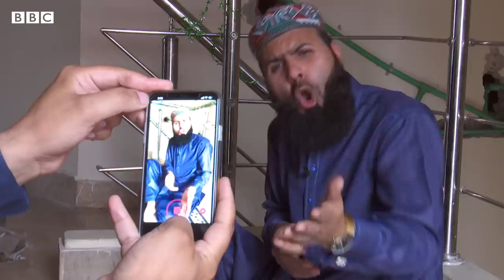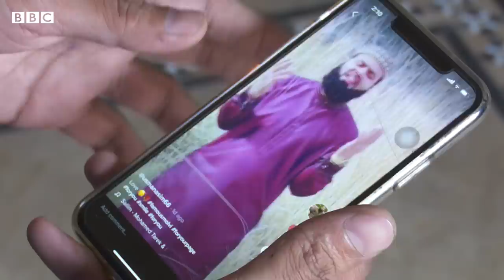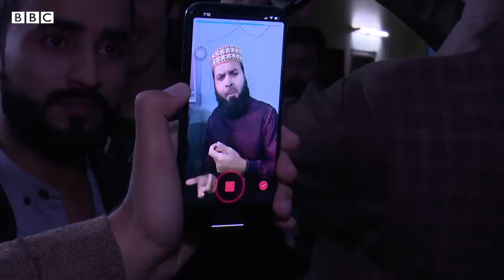Tik Tok: Meet the viral faces of Pakistan's video revolution - BBCURDU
ٹک ٹاک دنیا بھر کی طرح پاکستان کے نوجوانوں میں بھی تیزی سے مقبول ہورہی ہے۔
پاکستان میں جہاں نوجوانوں کو اپنا ٹیلینٹ دیکھانے کے لئے زیادہ مواقع دستیاب نہیں ہیں وہاں ٹک ٹاک ایپ ایک ایسے پلیٹ فارم کی طرح ابھر رہی ہے جہاں نوجوان اپنے فن کا برملا فن کا اظہار کرتے دیکھائی دیتے ہیں۔
پاکستان کے ٹک ٹاک سٹارز کیسے اپنی ویڈیوز کے ذریعے روایتی معاشرتی رویوں کو بدل رہے ہیں؟ دیکھیے سارہ عتیق اور نعمان مسرور کی ڈیجیٹل ویڈیو میں۔